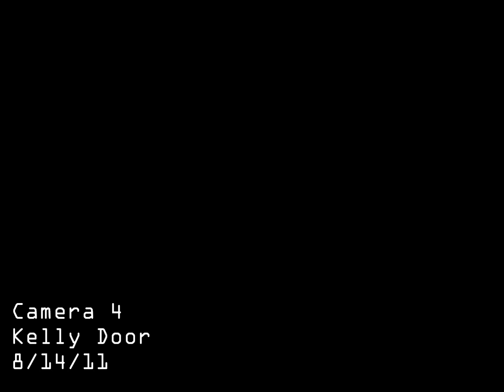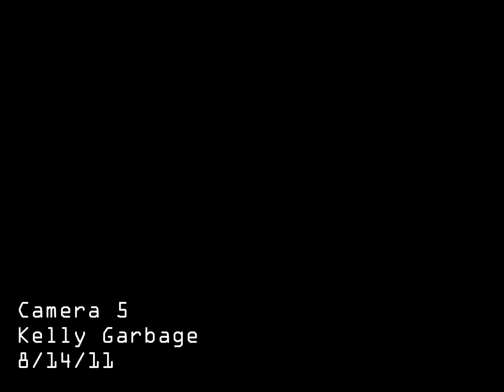Security Footage (Camp Mystery)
Security Footage 8-14-11